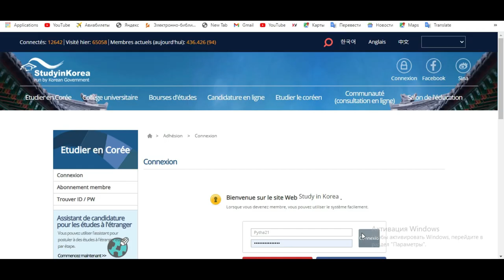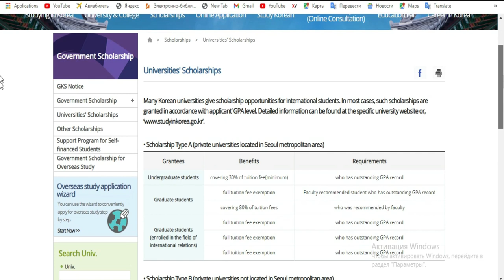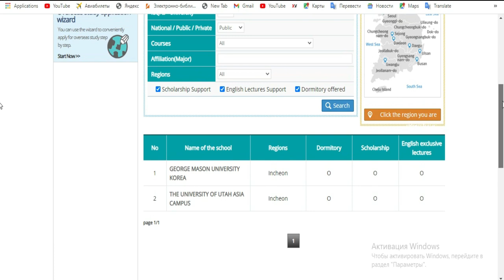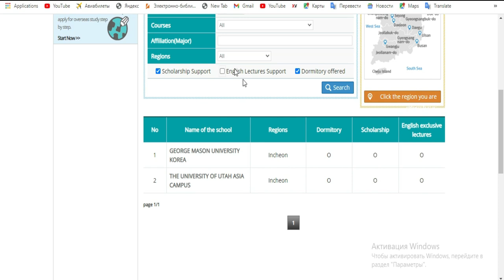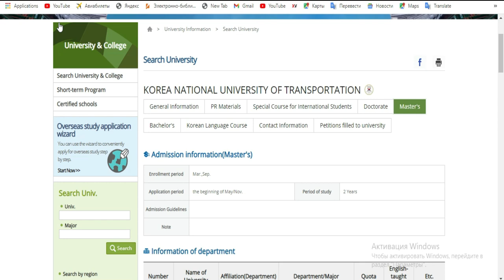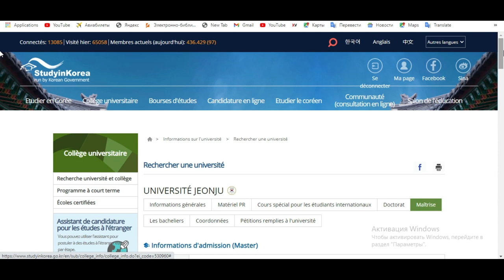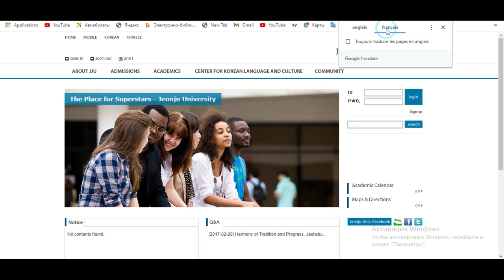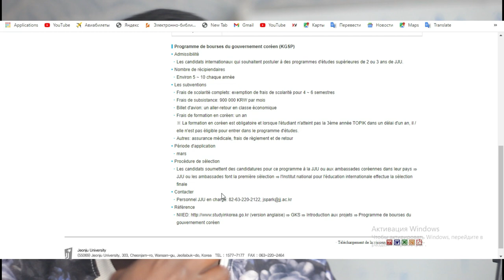BOURSE DE COREE 2021-2022: COMMENT POSTULER? Lien en commentaire